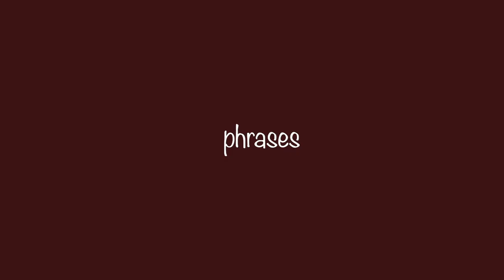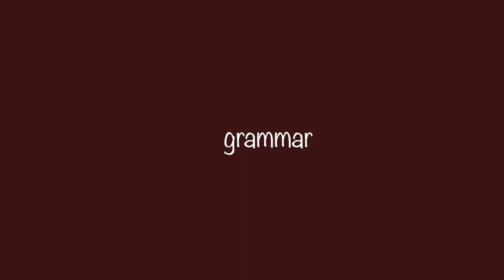Want by Lee Taemin lyrics explained | Learn Korean with Kpop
//if you are interested in taking your studies to the next level//

I love this new music video from TAEMIN!!! He always delivers with the sexy but now, not only was it from dance but in the lyrics! Taemin's MOVE was truly a piece of ART. Love that lool. Learn Korean with these kpop lyrics

Join us on Discord to study together, ask questions and vote for new videos!

(Rae)
- Frixion Erasable Ink Pen
(Anna)
(Elmo)
- Zebra Sarasa Clip 0,5 Vintage Colour Set
- Tombow Fudenoske Brush Pen (2-pack)
- Uchida Marvy LePen Flex
- Tombow Dual Brush Pen Art Markers Pastel Set
- Lechttrum1917 Dotted A5 Bullet Journal